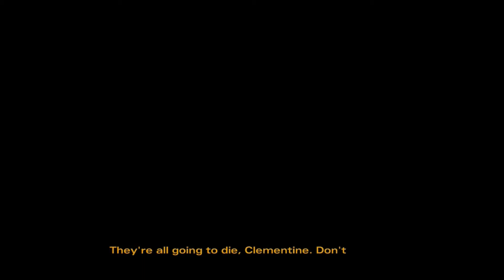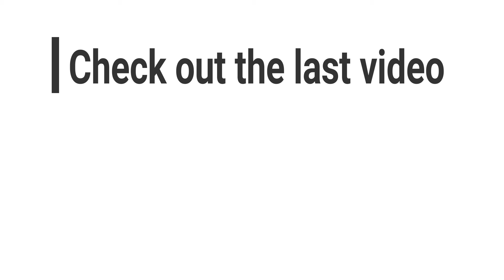The Walking dead season 2 E.P 10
With getting caught by Carver's men... Can we survive the prison?